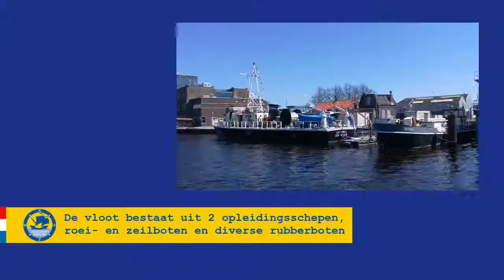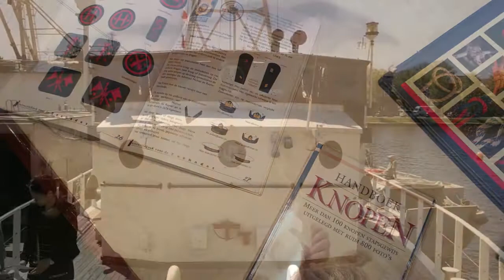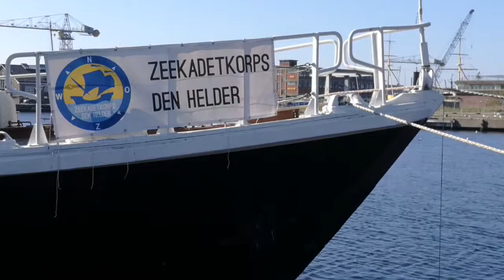Open Dag Zeekadetkorps Den Helder (2018)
Op 5 mei 2018, was het Open Dag bij het Zeekadetkorps in Den Helder. Vind je schepen, varen en techniek leuk en ben je tussen de 9 en 17 jaar oud? Kom dan eens kennismaken op zaterdagen tussen 11 en 17 uur en misschien word jij ook Zeekadet!